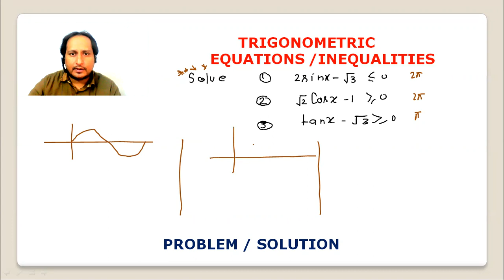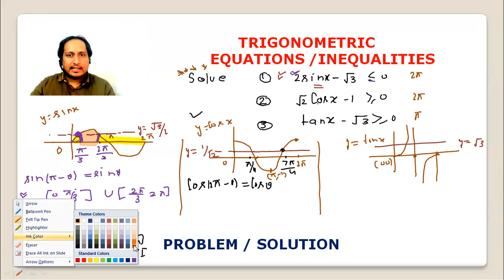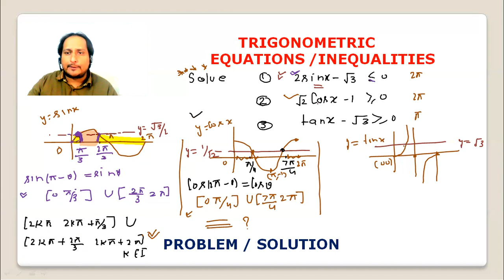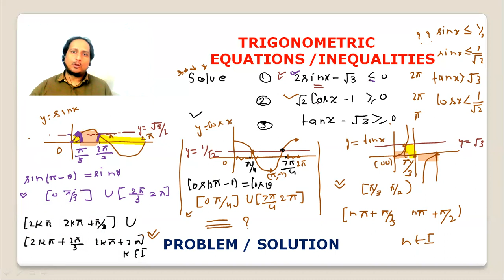TRIGONOMETRIC EQUATIONS INEQUALITIES problem= solution46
Kota,  Delhi,  Vadodara,  and  Bhopal  etc.
Follow   KAMAL   SIR  ON  FACEBOOK

MATHS  COURSES  BY KAMAL SIR

Comments are not